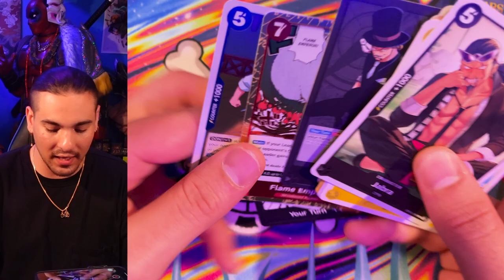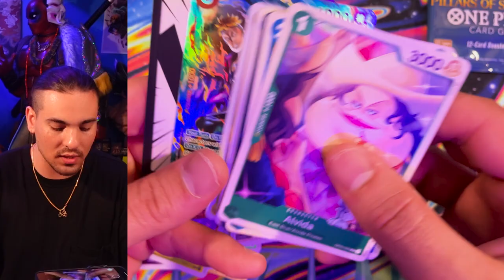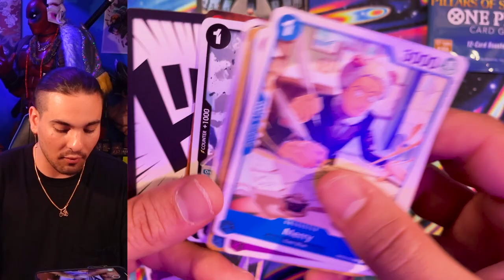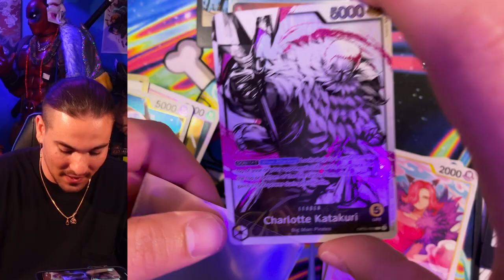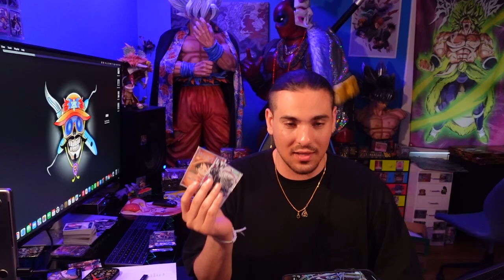One Piece Pillars of Strength Booster Box Opening - OP03 English